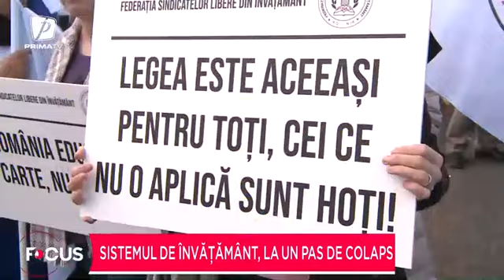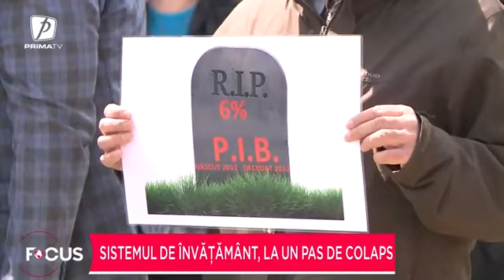Profesorii, din nou în stradă pentru salarii mai mari